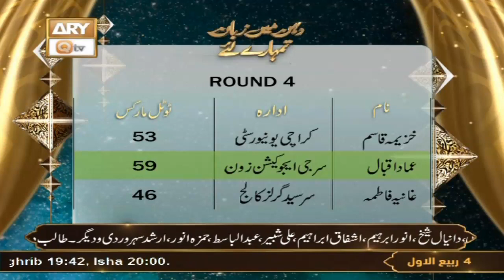Dahan Mein Zuban Tumharey Liye - Debate Competition - Sumair Ahmed - 1st October 2022 - ARY Qtv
Dahan Mein Zuban Tumharey Liye  - Debate Competition - Rabi ul Awwal Special 2022

Host : Prof. Sumair Ahmed

Judges : Idrees Ghazi, Ashkar Dawar, Rizwan Zaidi